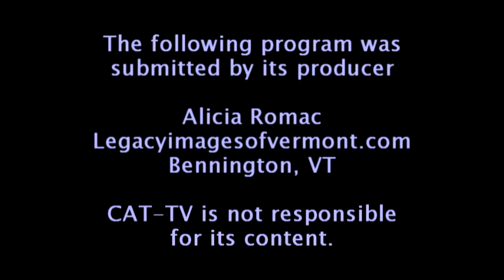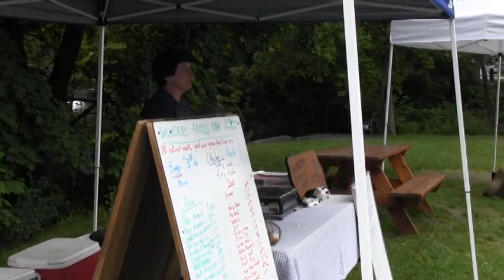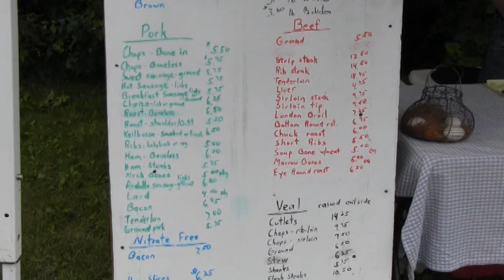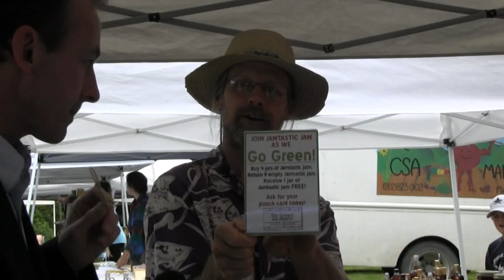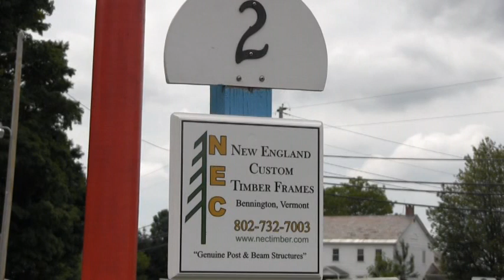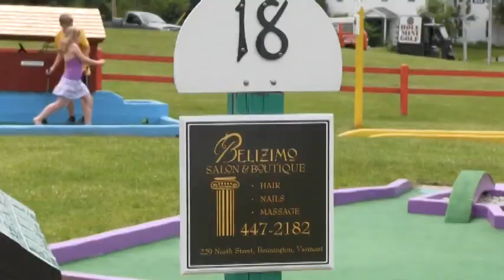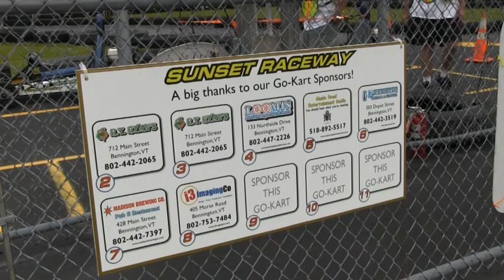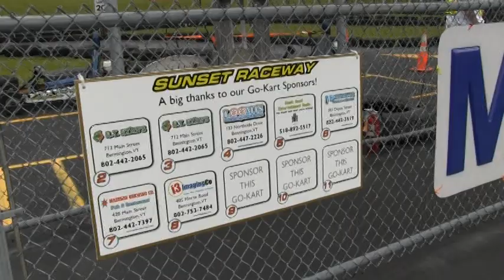Spotlight on Downtown June 2012.mpg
John Shannahan, Director of the Better Bennington Corporation, takes viewers to the Walloomsac Farmer's Market and to Sunset Playland on Harwood Hill in Bennington, Vermont. Local hand-crafted cheeses, grass-fed beef and organic vegetables can be purchased on Tuesdays at Greenberg's on W. Main St. or on Saturdays on River St. in Bennington. Sunset Playland is a fun family get-a-away just on the edge of town, exit 2, VT7 North. A colorful, Vermont themed mini-golf course, with a lovely view of the Green Mountains.